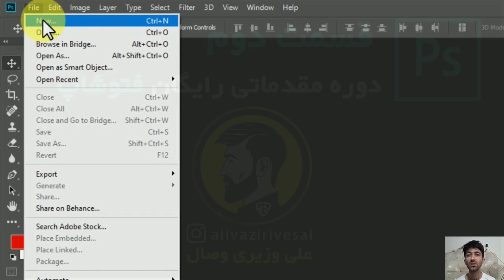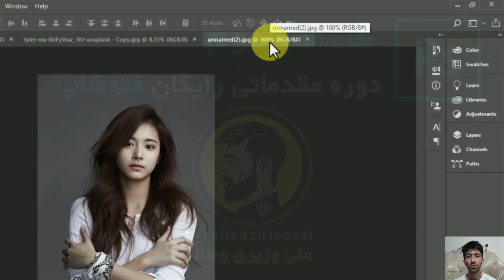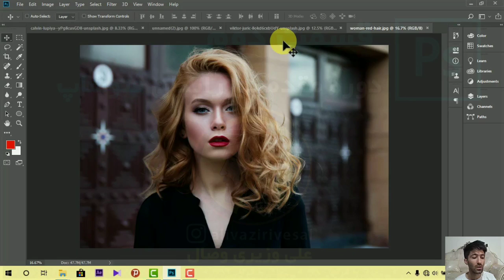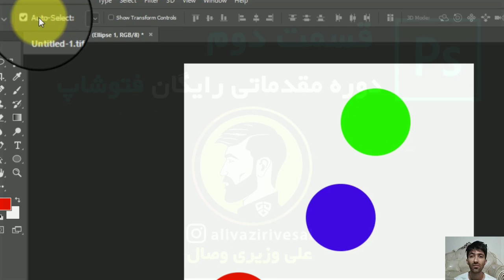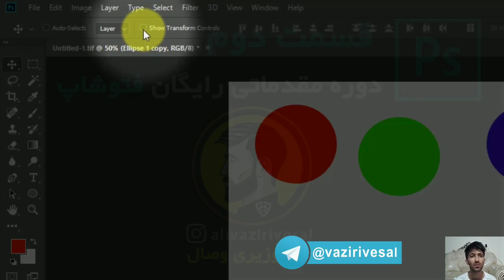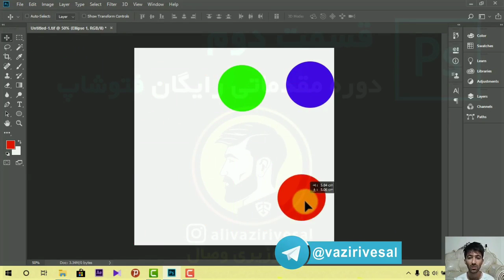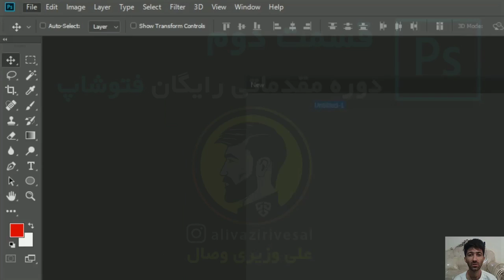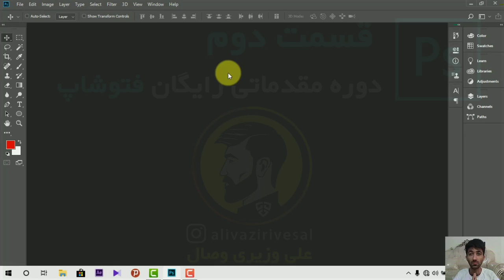آموزش فتوشاپ مقدماتی قسمت دوم - photoshop free2